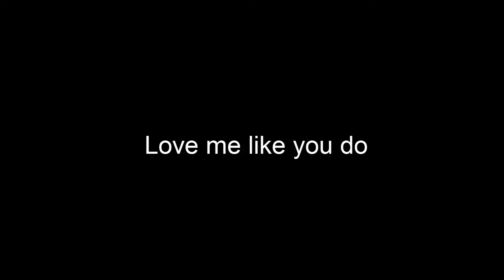【TG.TV MMD9】- Best Vine Red vs Blue Love me like you do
Tda Police Teto and Miku Model